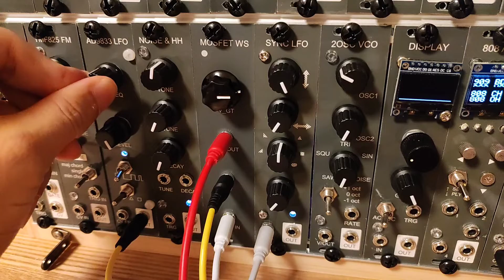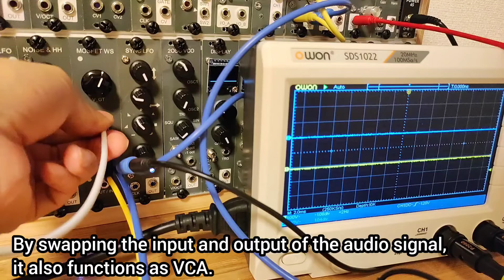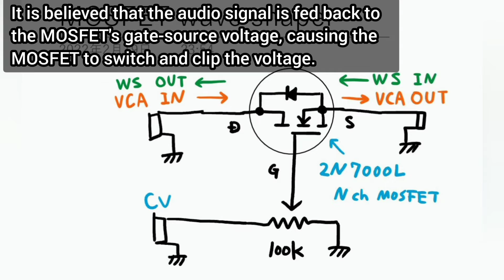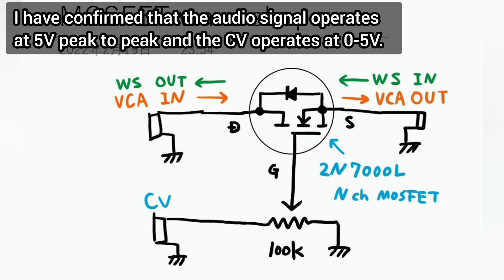[ $2 ] DIY eurorack modular synth Wave Shaper with VCA / passive and few components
My 44th original eurorack modular synth DIY projects.
Nch MOSFET based wave shaper with VCA function.
It is passive module , so no need power supply. And only 2 parts.